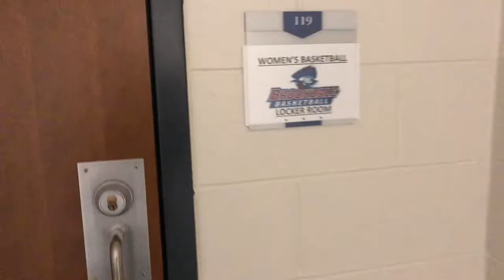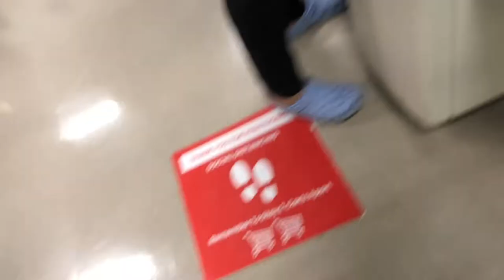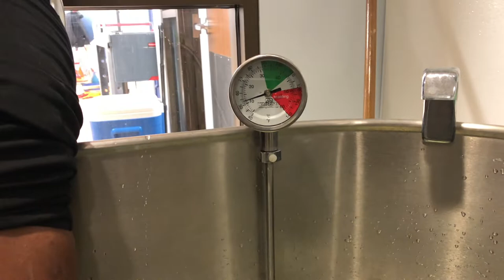WHAT IS A JUCO BASKETBALL HOME GAME LIKE ? | GAME DAY VLOG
Welcome back to the channel !! Today we played Raritan Valley Community College. This is usually what I go through on home games.